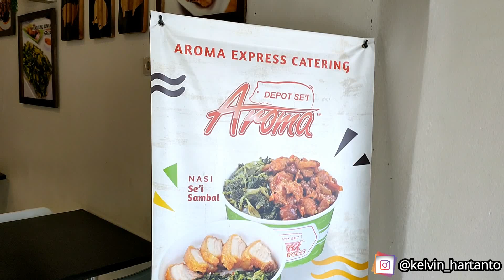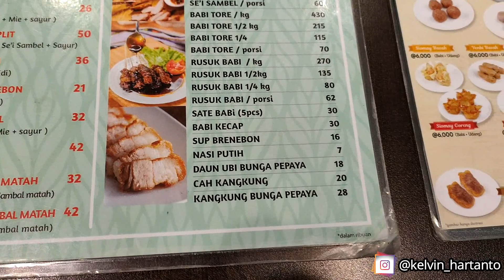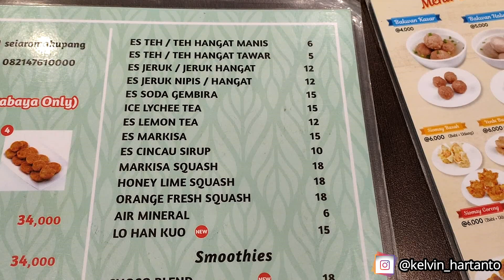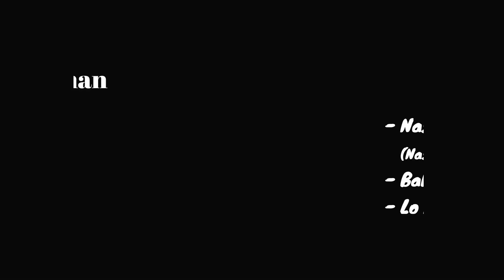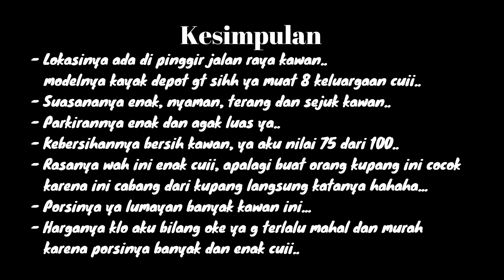Se'i babi Aroma Surabaya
Review Dessert
" Depot Se'i Babi Aroma Surabaya"

Lokasinya: Jl Raya Darmo Permai 1 No 68, Surabaya
Waktu: 10:00 - 21:00 (Senin- Jumat), 10:00 - 22:00 (Sabtu - Minggu)

Song:
- Dreams